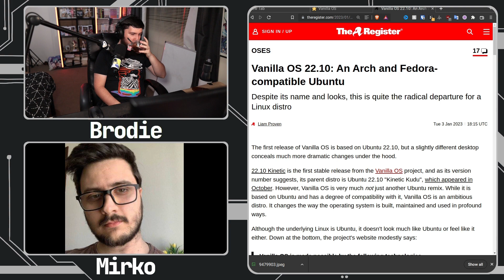What's It Like Running A Popular Linux Distro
Vanilla OS basically out of nowhere became an incredibly popular Linux distro but what's that experience actually like and how does Mirko Brombin deal with it.